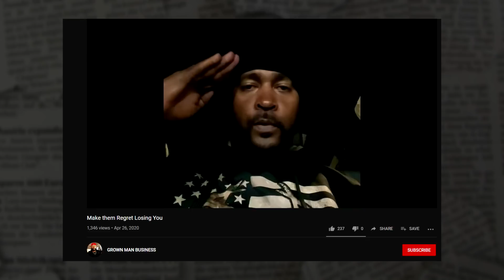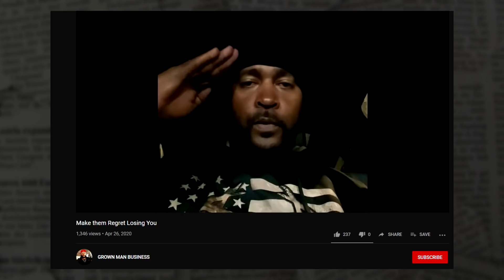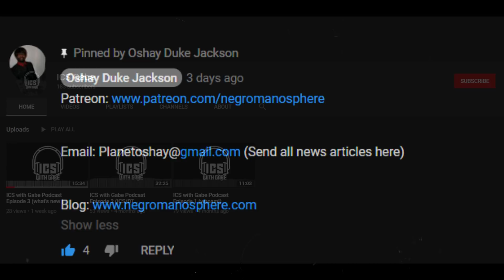Why Men Get The Last Laugh When Your Ex GF Hits The Wall (Amber Rose Sure Did)